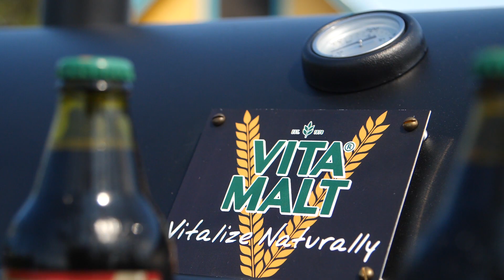VitaMalt Miami Summer Giveaway - Bikes & BBQs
[TEXT TO WIN] Miami come and celebrate this summer with VitaMalt! Text "Vitalize" to 28367 and win bikes and bbqs so we can help fuel your summer vibes!